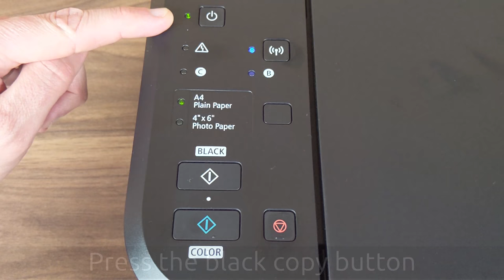Canon MG3650 Wireless / WiFi WPS Setup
How to connect the Canon MG3650 printer wireless using WPS.

1. Hold the wifi button until the power light flashes
2. Press the black copy button
3. Press the wifi button
4. The wifi light will flash
5. On the router
6. Hold the WPS button for a few seconds
7. And then release
8. Both the power and wifi lights will flash
9. Once the printer is connected
10. The lights will stop flashing